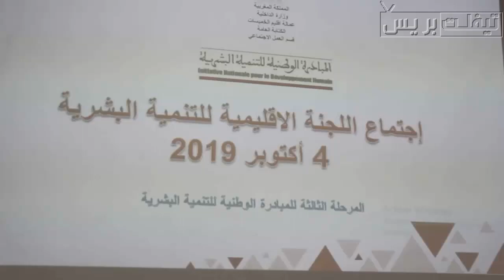كلمة السيد منصور قرطاح عامل إقليم الخميسات خلال اجتماع اللجنة الإقليمية ليوم 4 أكتوبر 2019